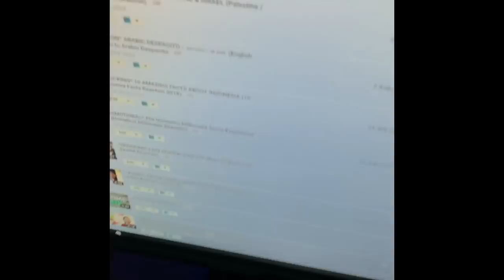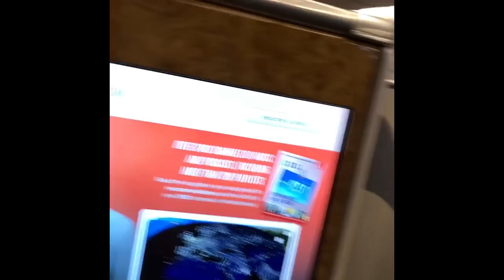VLOG - DUBAI TO LONDON (Traveling in Emirates Airlines A380)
Welcome to this video of us traveling from Dubai to London airport, enjoy! Should I make more vlogs like this?